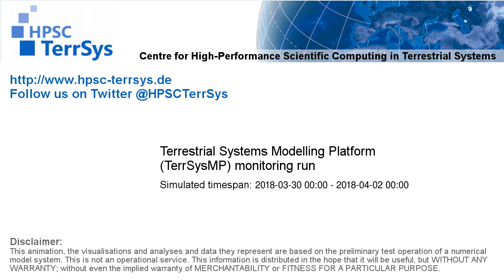TerrSysMP monitoring run 2018-03-30 - remaining unsaturated storage - Europe (72h)